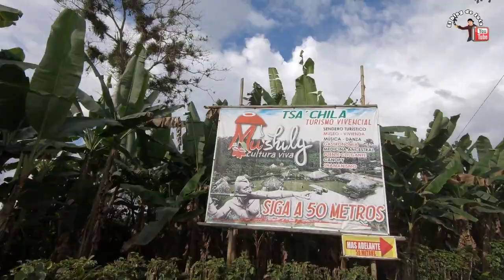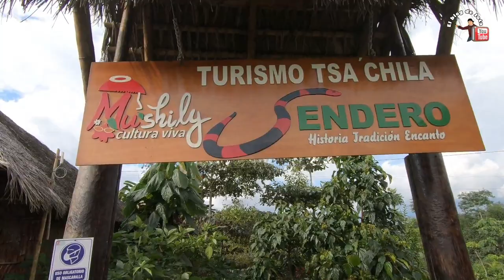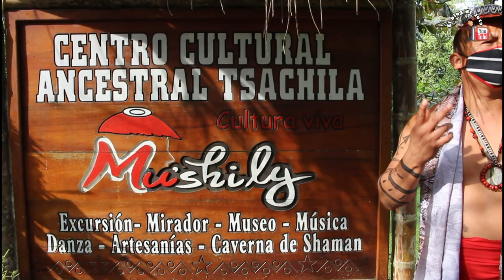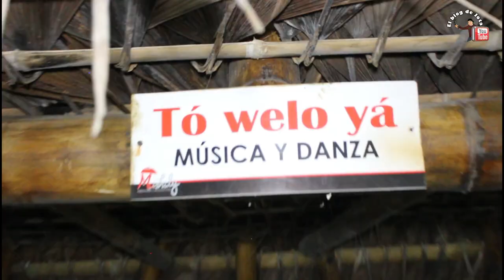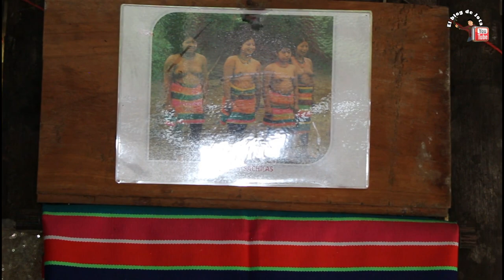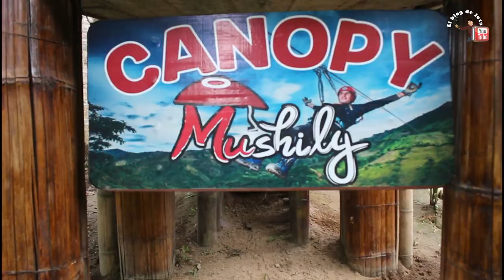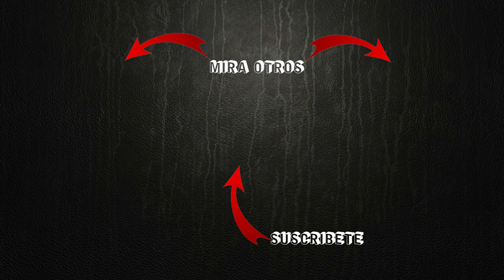🍂 Santo Domingo de Los TSACHILAS Así es su TRIBÚ.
Visita Santo Domingo y descubre y conoce las costumbre y comida tradicional de esta cultura Tsáchilas es muy interesante saber como viven, me encanto conocer sus costumbres, su gastronomía,  y como mantienen sus tradiciones a pesar de que pasa el tiempo.